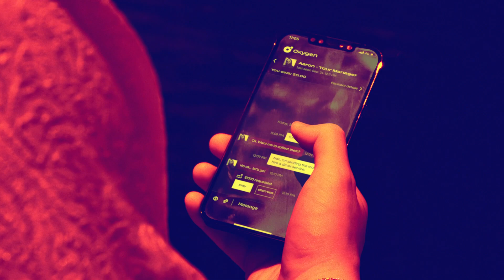DJ Snake, Ozuna, Megan Thee Stallion, LISA SG by as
Музыкально развлекательный канал.
Канал для Вашего отдыха.